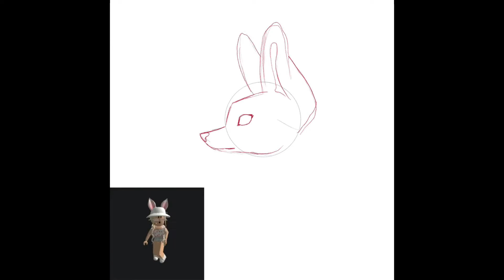Art gift to my BFF! Aka VxctHxney! Hope you love it! ❤️❤️